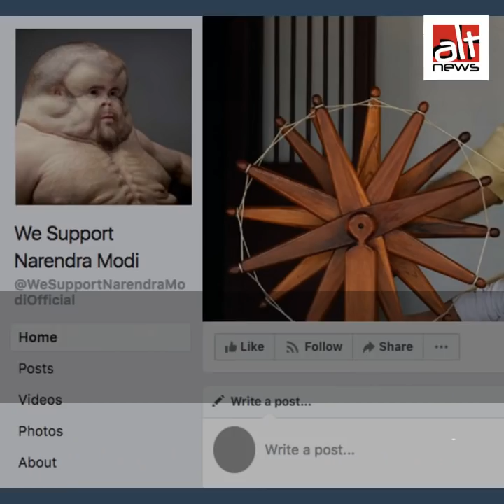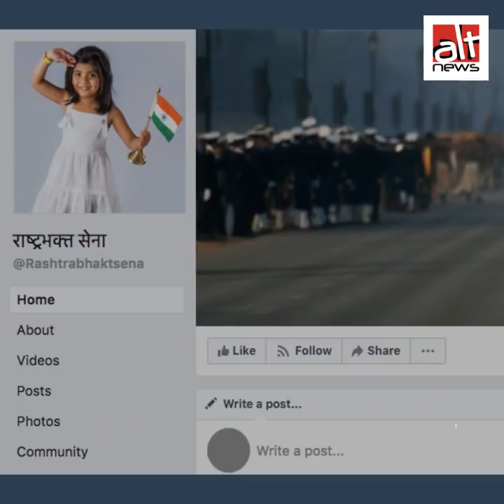"NAMO" pages are pushing sleazy content and making money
"NAMO" pages are pushing sleazy content to make money from shady websites. Where does this stop?